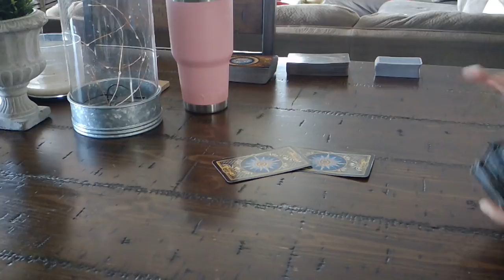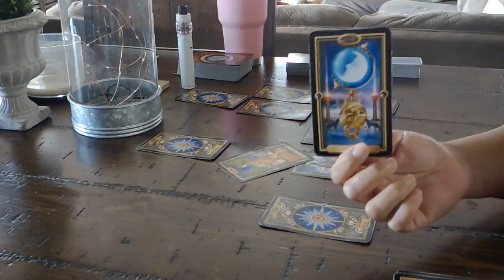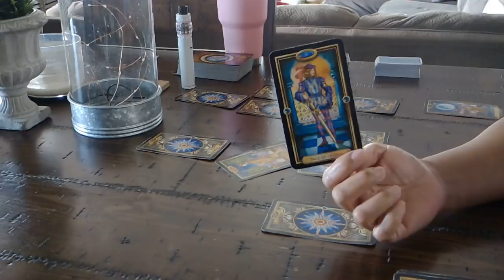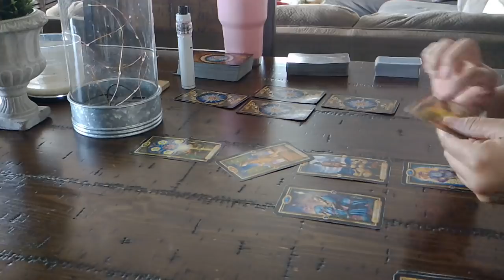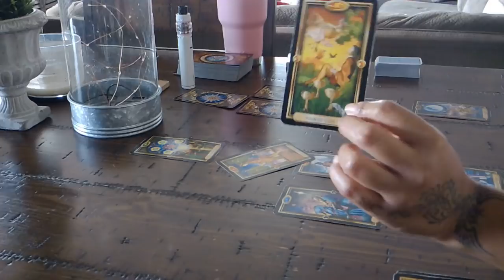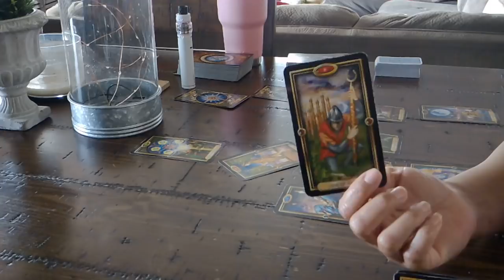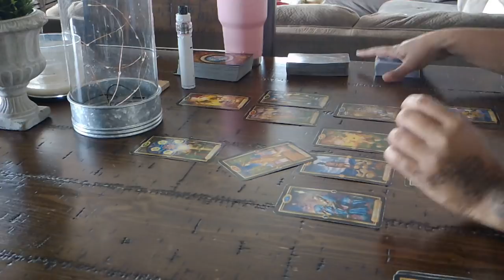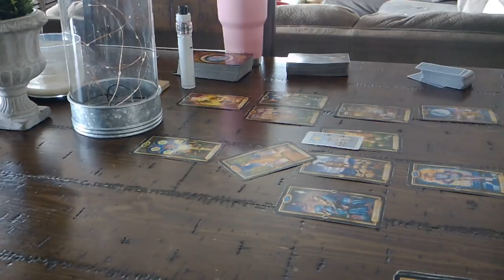TAURUS LOVE~IT'S NOT TOO LATE TO TURN THINGS AROUND!~FEBRUARY 2019